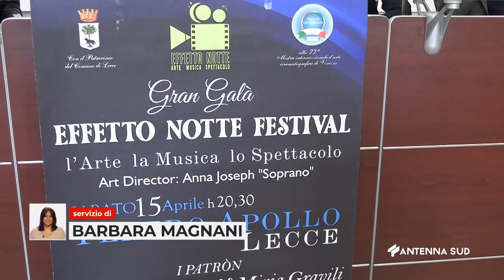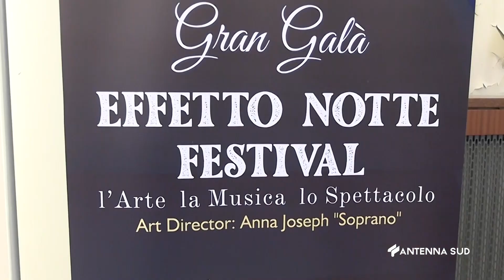13 Aprile 2023 Lecce il 15 Aprile al Teatro Apollo Effetto Notte Festival